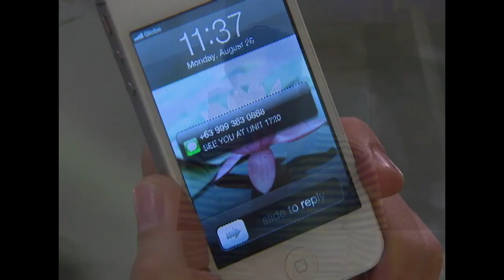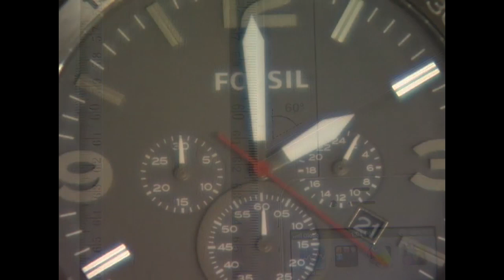My Husband’s Lover: Eric and Vincent's boundless love | RECAP (HD)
Handa na kaya sina Vincent at si Eric na hamakin ang lahat para maipaglaban ang kanilang pag-iibigan?

Watch the re-run of ‘My Husband’s Lover’ every Sunday, 11:15 PM on GMA Network starring Dennis Trillo, Tom Rodriguez, and Carla Abellana. Also in the cast are Pancho Magno, Bettina Carlos, Karel Marquez, Kevin Santos, Victor Basa, Glydel Mercado, Chanda Romero, Roi Vinzon, and Kuh Ledesma.